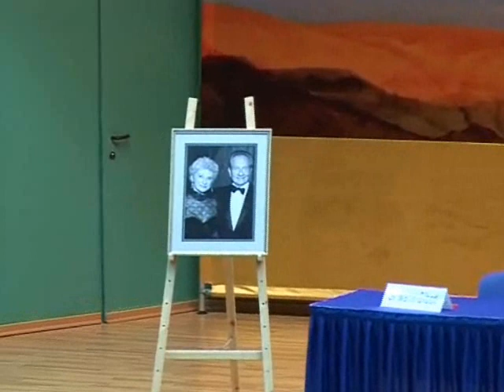Martin Gilbert - Sowing the Seeds of Jewish Statehood: Britain and Palestine, 1909-1922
Sir Martin Gilbert delivered the Irene and Hyman Kreitman Annual Memorial Lecture on May 30, 2011 during the 41st Annual Board of Governors Meeting at Ben-Gurion University of the Negev. His lecture was entitled Sowing the Seeds of Jewish Statehood: Britain and Palestine, 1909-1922